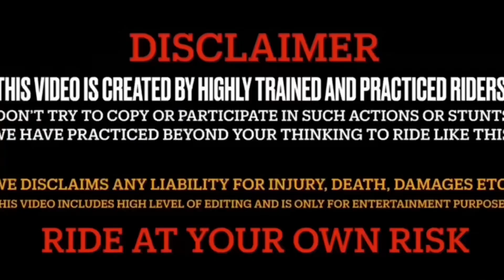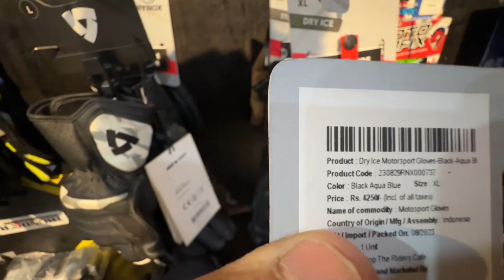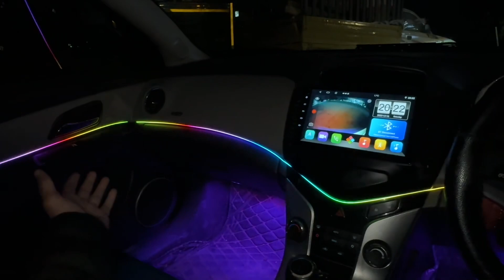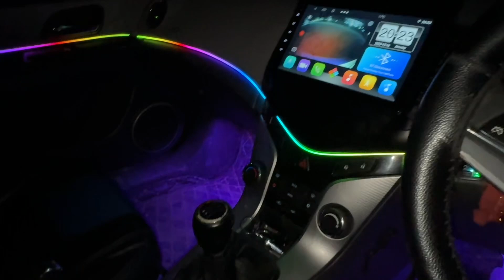Finally Give Away Krde Apni Car 💕